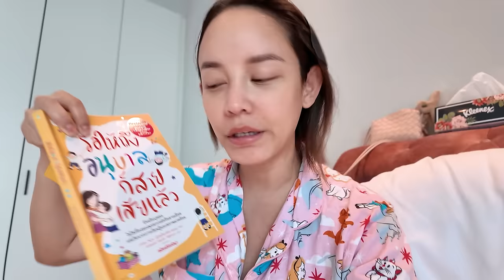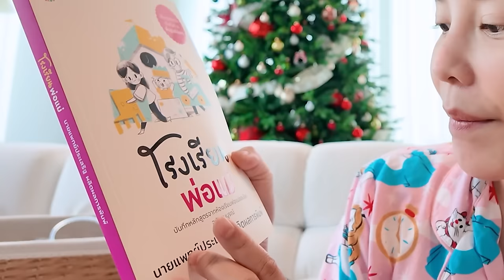One day vlog บากิ 5 เดือนแล้ว 🎂🧸💖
เป็น vlog ยาวๆแบบนี้ครั้งแรก หลังจากห่างหายไปนานเป็นปีเลย 🥹. คิดถึงที่สุดเลยค่ะ 💖

วันนี้หมีครบ 5 เดือนแล้ว อัดมาให้ดูกันแบบยาวๆ (ยาวพอไหมคะ🥰) เป็นคุณแม่มือใหม่มาก แนะนำได้หมดเลยนะคะ ยังเลียงหมีไม่ค่อยเก่ง 😅🐻

ฝากด้วยนะคะ ต่อไปนี้ก็จะมาให้แก้เหงากันบ่อยๆ ไม่ได้ถ่ายนาน ไม่ค่อยชิน ฮืออออ 💕🙏🏼